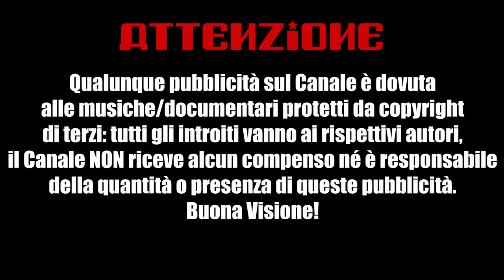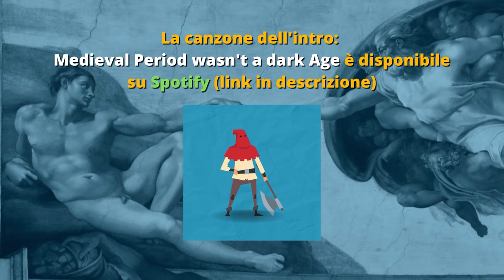Le CROCIATE [MasterClass] - Alessandro Barbero (Zanichelli, 2022)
In questa master class il professor Alessandro Barbero traccia l'evoluzione di questa fase storica per capire le ragioni e i fattori di una trasformazione che coinvolge idee, politica e società.